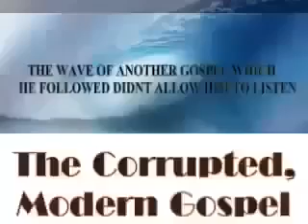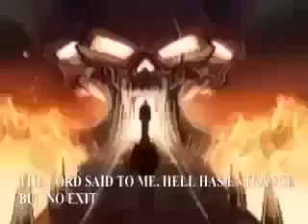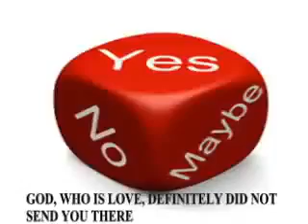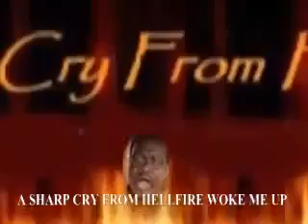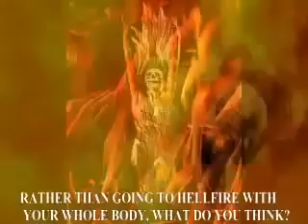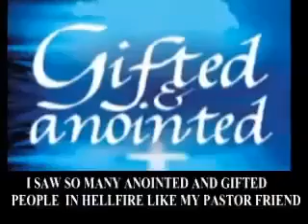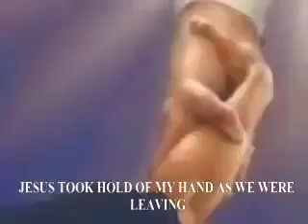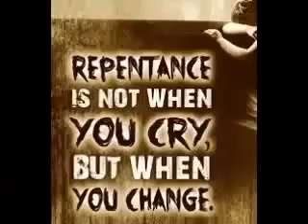The Message WARNING: important information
This video does teach All Christians To watch were there going listen for more Christian information about this I do not own this Video it is owned by the second Pastor
Dolapo's website.co.uk